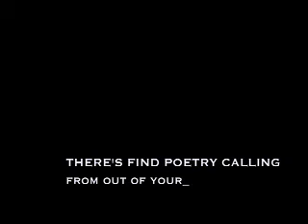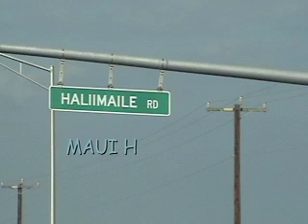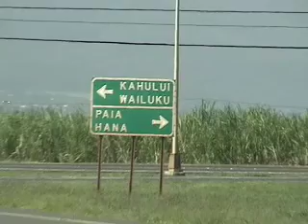'LEAH' SONG by Dub Judah (about Mercedes-Bens rollin, reggae Empress Leah Tunkara )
THE LEAH SONG, REGGAE MUSIC, PRODUCED IN THE UK. song is about Leah Tunkara who lives in Maui Hawaii. leahtunkara.com
AIRPORT CODE :OGG LEAH RADIO Television Show features Reggae and world music.
This cut of the song is a DEMO COPY, for the new mix, go to dubtech.co.uk  Song by Dub Judah. Opening shots are of Julian JUJU MARLEY son of Bob Marley.
 In 2013 World Tour. Damain Jr. Gong Marley from Jamaica gives a concert in Hawaii in June. Leah drives two Mercedes-Benz. both of the cars have sun roof tops.